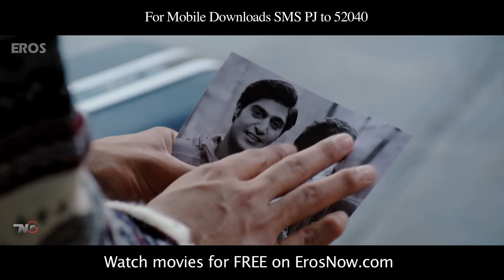Yeh Dosti (Video Song) | Purani Jeans | Aditya Seal, Tanuj Virwani & Izabelle Leite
Check out the heart touching song 'Yeh Dosti' from Purani Jeans sung by Ankit Tiwari featuring Aditya Seal, Tanuj Virwani & Izabelle Leite.

Yeh Dosti Lyrics:

YAAR MILTE HAI, PYAAR MILTE HAI HUMKO YAARO NASEEB SE
EK DUJE KI AADATEIN BANTEIN , DIL KO CHUTE KAREEB SE

DOSTI AAKH SE, CHALAKTI HAI JAB BANKE PANI
HAR KISI BOONDH ME, JHALAKTI HAI KOI KAHANI
ZINDAGI KE RAASTON PE, HOTE KITNE MEL
DOSTON KE KHONE KA BHI, HOTA HAI PHIR KHEL
YEH DOSTI, BANTI NASEEB SE
YEH DOSTI CHALTI NASEEB SE

Eros International presents 'Purani Jeans' a Tanushri Chattrji Bassu film featuring Tanuj Virwani, Aditya Seal, Izabelle Leite,  Sarika, Rati Agnihotri, Manoj Pahwa, Param Baidwaan, Raghav Kakkad, Kashyap Kapoor, Rajit Kapur, Kamini Kaushal, Kashika Chopra. The film is produced by Manju Lulla & is all set to release in theatres on 2nd May, 2014.